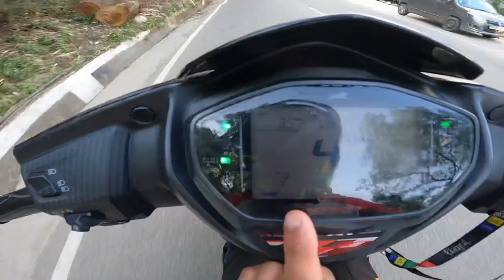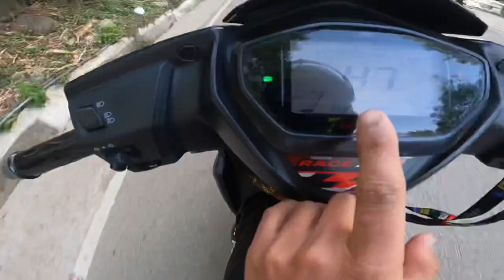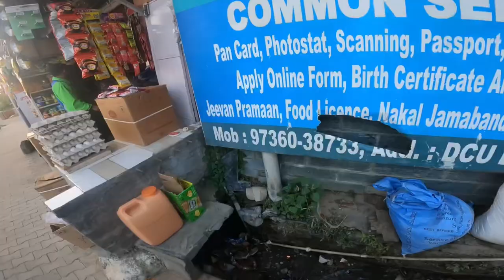NEW MODIFICATION 🔥 || TVS NTORQ 125 🏁 || AsHu46